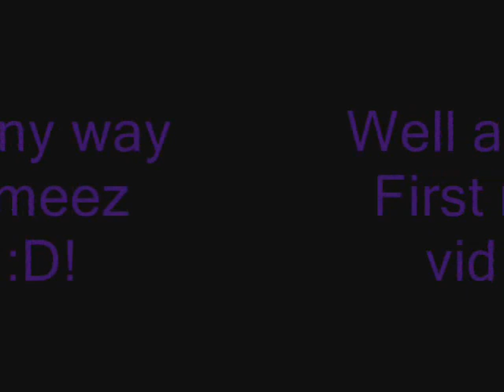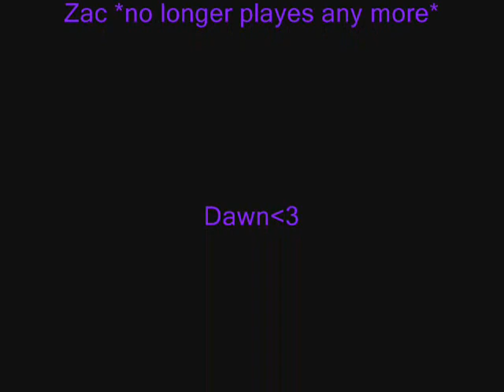Meez Animation Help Video